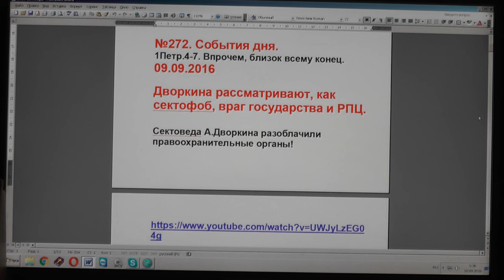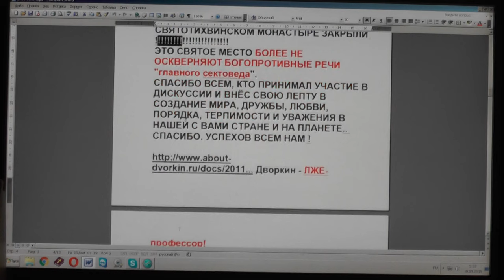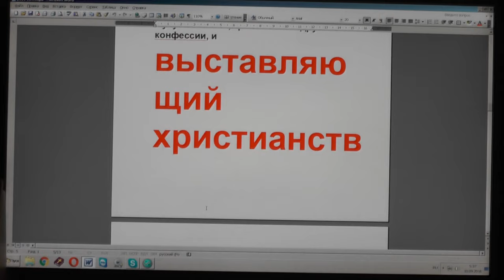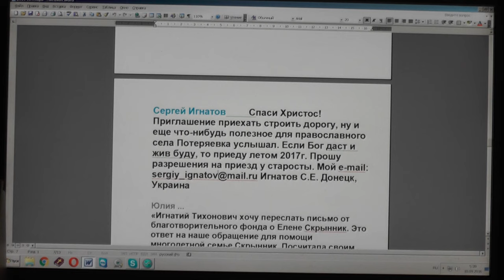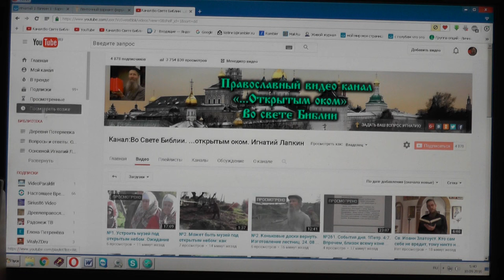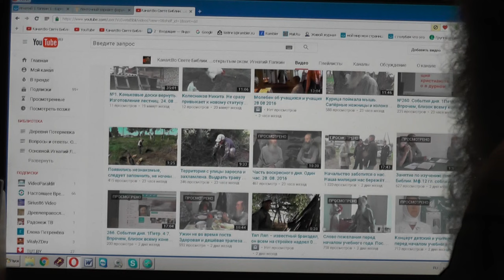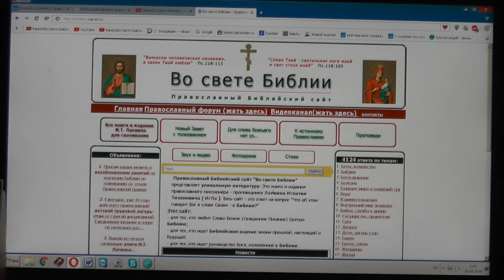№272. События дня. 1Петр.4:7. Впрочем, близок всему конец. 09. 09. 2016